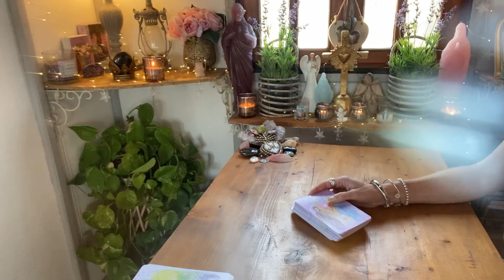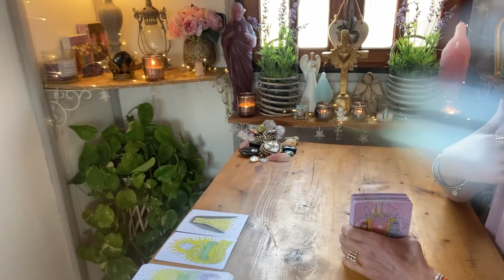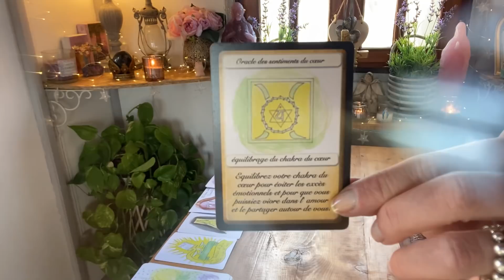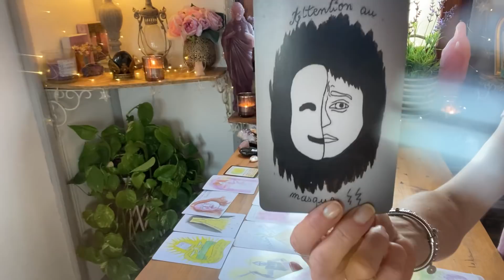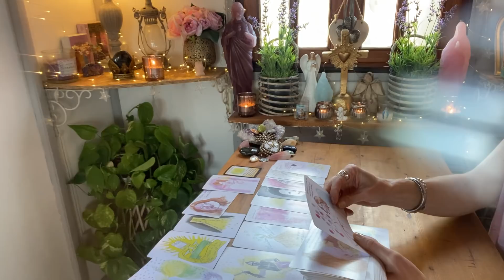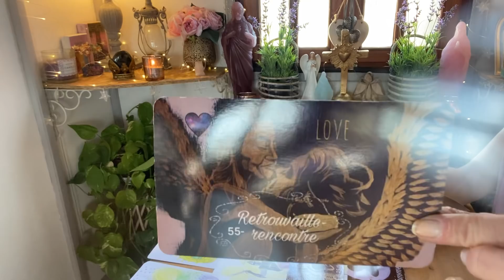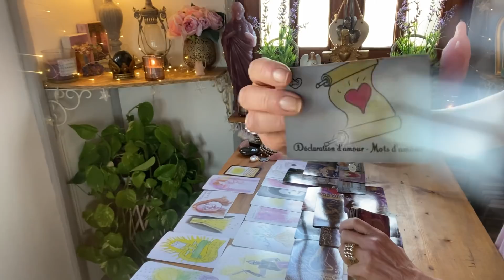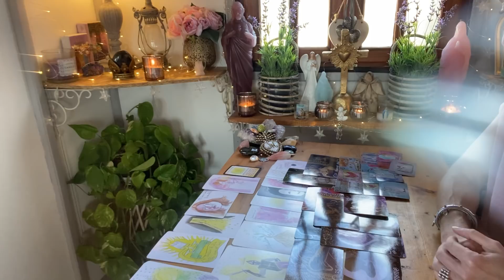💗🎁💌🗝 Votre amour va triompher malgré les obstacles...🍀💝🎁🌈😇 Oracles Maria anges/Amedeo Lothe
🌟💝 REMISE DE 10% AVEC LE CODE LILIFJ11 POUR TOUT ACHAT EFFECTUE ET
BENEFICIEZ EGALEMENT DU 3X SANS FRAIS ET LIVRAISON OFFERTE A PARTIR DE 100 EUROS DE COMMANDE